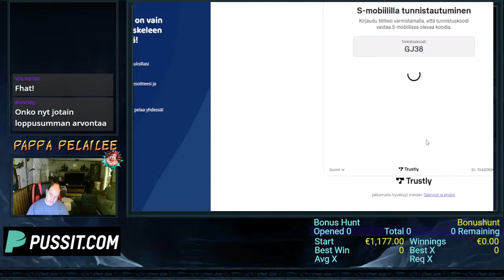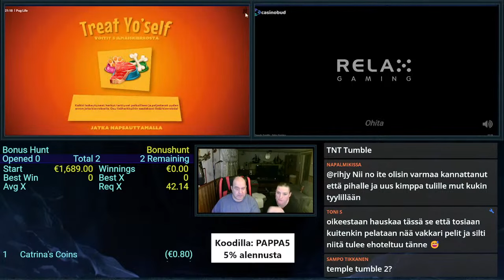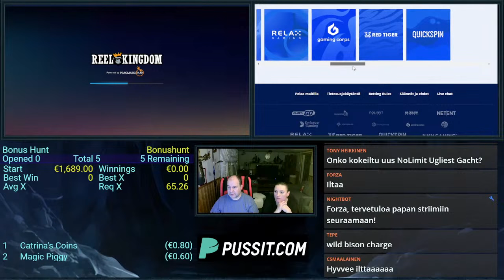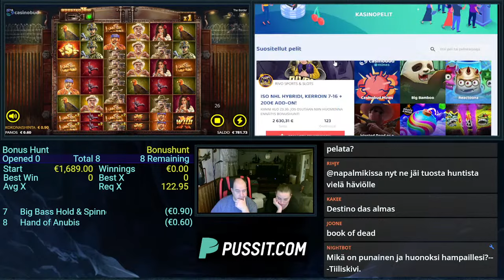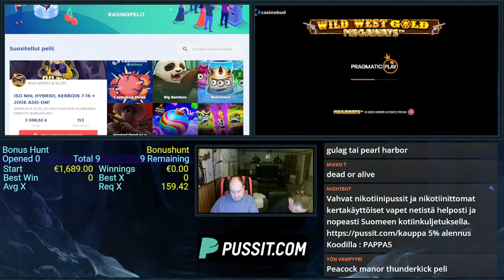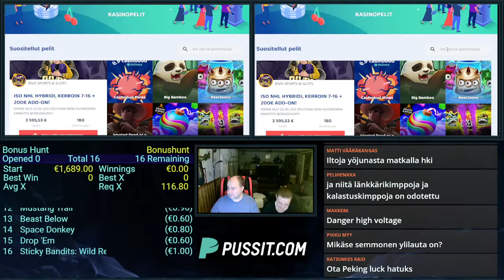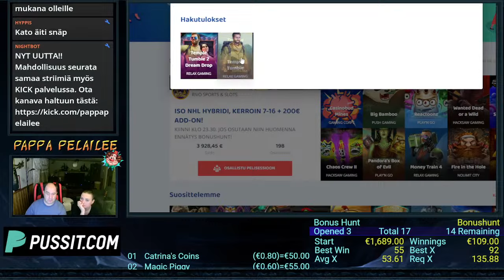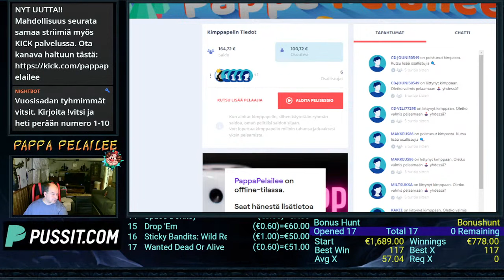Papan huntti 22.10.2023 klo 21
Don't play with money you cannot afford to lose. Please gamble responsibly. This is an entertainment channel. Remember that these are games & you don't always win. You have to be +18 years old to play these.